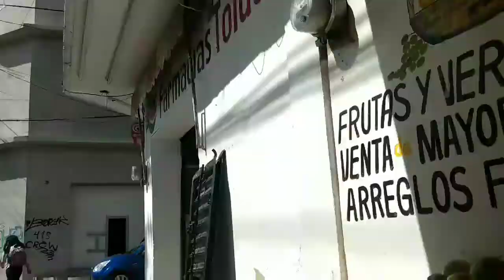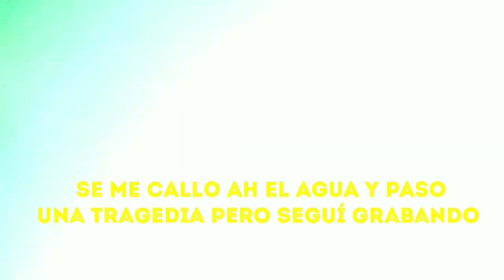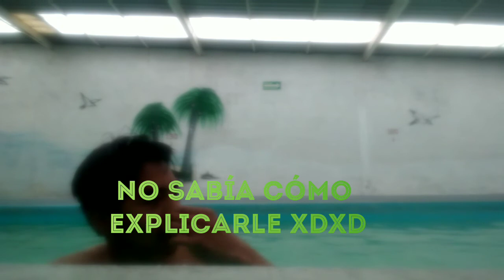Enseñe a nadar a mí amigo|Ian vlogs